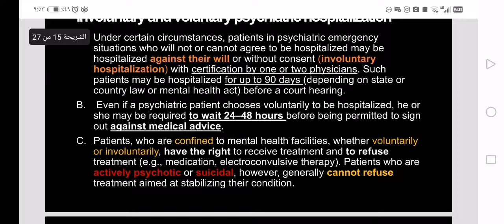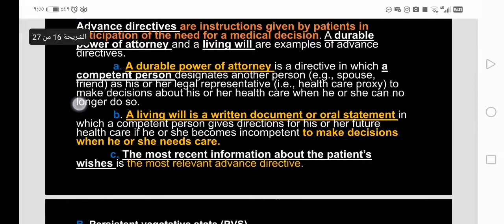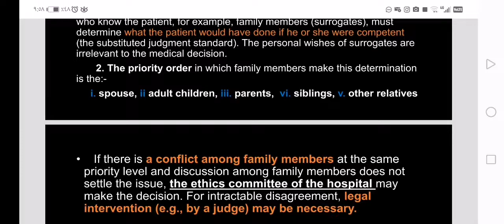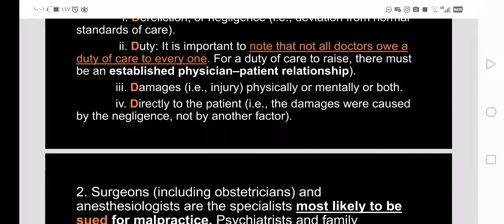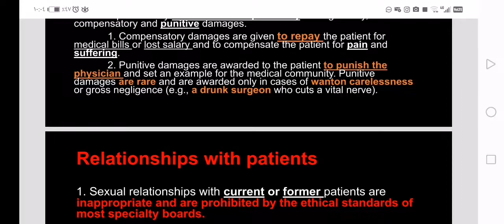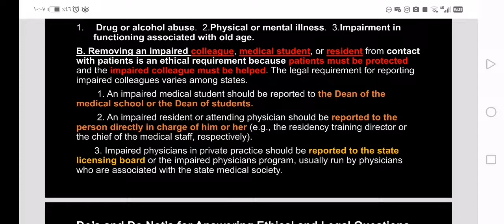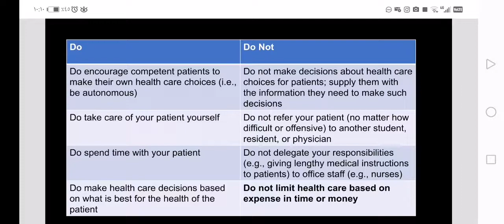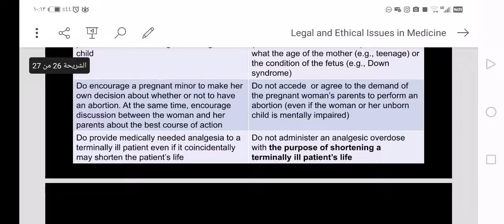legal and ethical issues in medicine part 2 السلوك الأخلاقي و القانوني في الطب